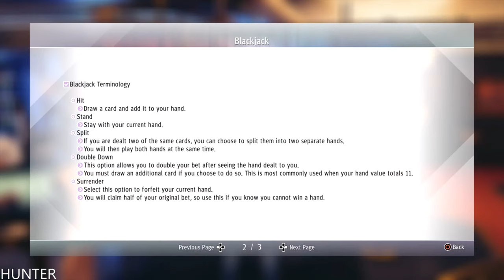JUDGMENT - Gameplay PS4 PRO PART 9 - Darkest Place- 1440p60FPS PS4PRO